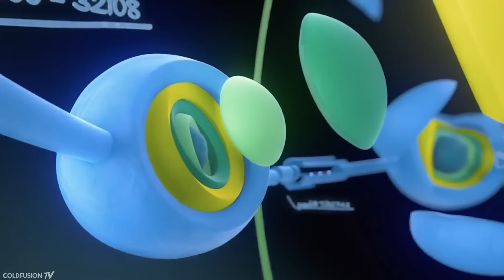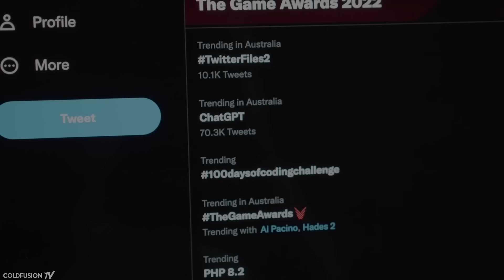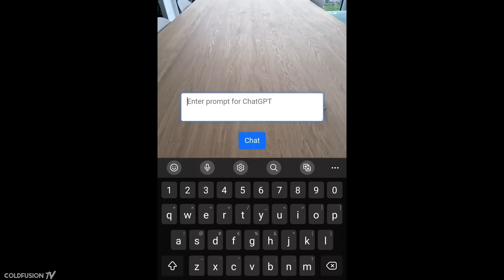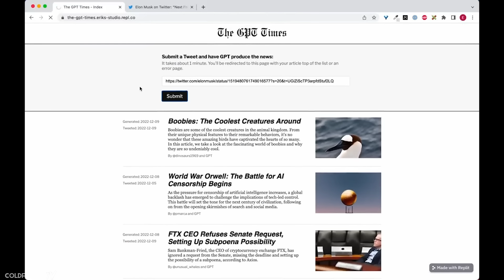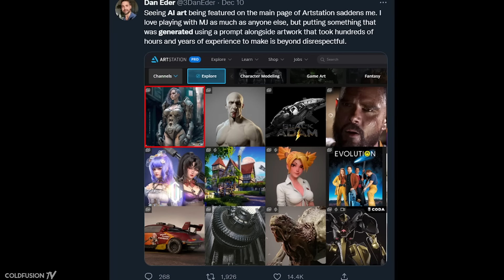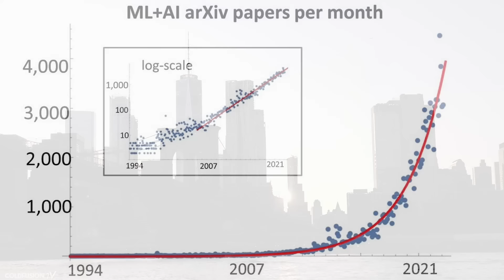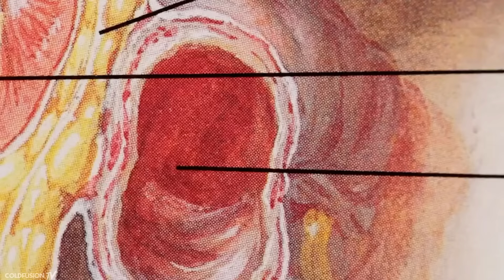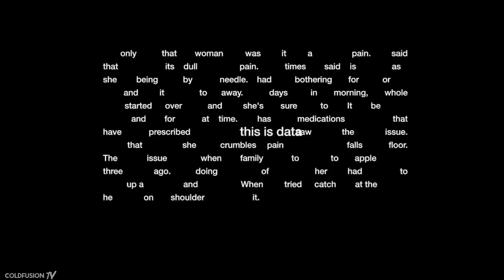It’s Time to Pay Attention to A.I. (ChatGPT and Beyond)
Imagine being able to have a language conversation about anything with a computer. This is now possible and available to many people for the first time with ChatGPT. In this episode we take a look at the consequences and some interesting insights from Open AI’s CEO Sam Altman.

//Soundtrack//

Burn Water - Nostalgia Dreams [The Deep Mix]
All Parts Equal – Airae
City Phases - John Abbot
Burn Water – Ikigai
Burn Water – Take Flight (Instrumental)
In the Waiting - Johannes Bornlof
Burn Water - Yesterday's Future
Roland Lewis - Wait
Burn Water – Being Honest
Aphex Twin – Stone in Focus
Tangerine Dream -  Love On A Real Train
Burn Water – Passage of Time
Burn Water – Nostalgia Dreams

Sources:

11-year-old boy uses chatbot AI to create a Harry Potter game (msn.com)